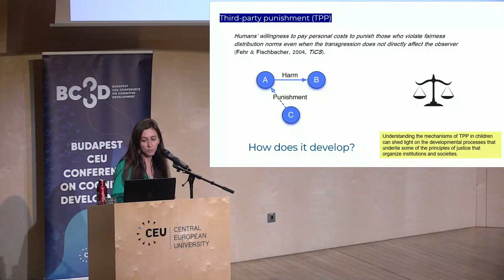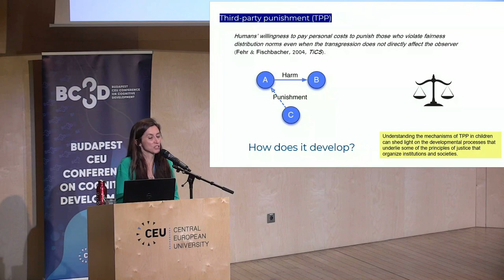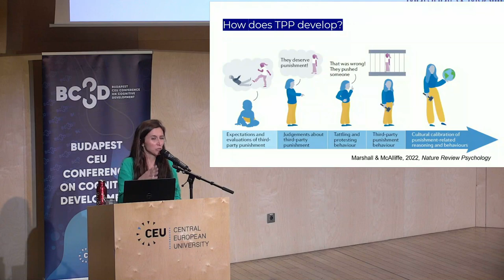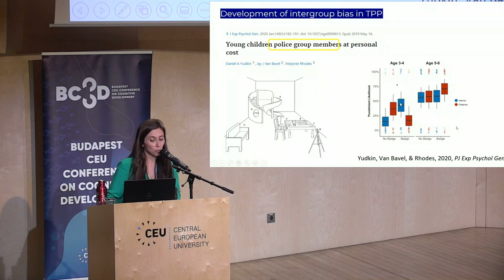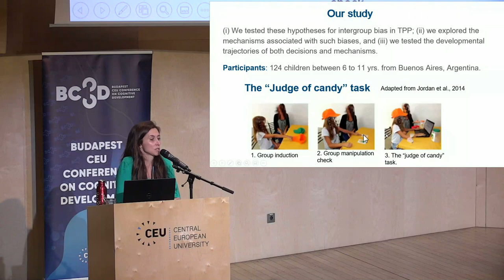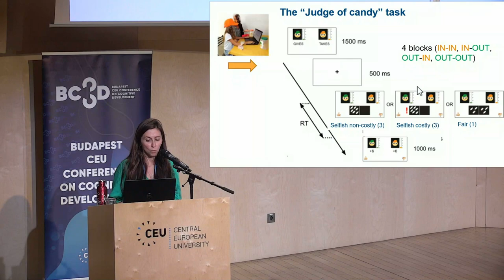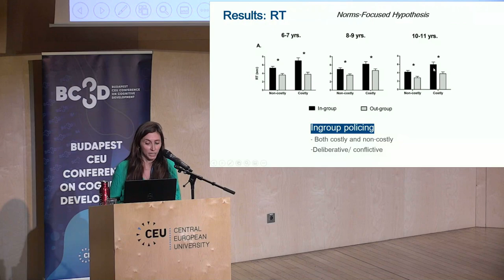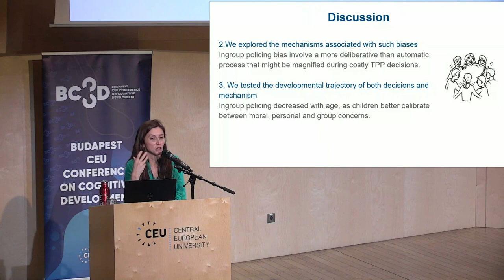BCCCD23 Paper: Maria Luz Gonzalez-Gadea, Development of intergroup bias in children’s third-party...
Paper presentation by Maria Luz Gonzalez-Gadea (Universidad de San Andres) -- January 5, 2023
Development of intergroup bias in children’s third-party punishment decisions
Chair: Rachel Dudley